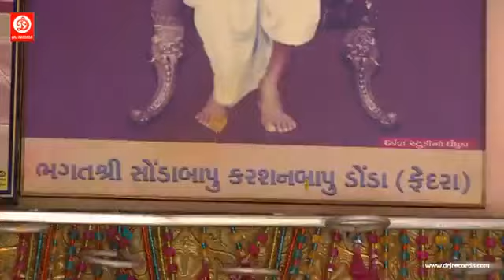Dhanya Dhanya Bheekha Bapa Santre | Gujarati Songs | Halo Govaliya Takar Na Mele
Album : Halo Govaliya Takar Na Mele
Song : Dhanya Dhanya Bheekha Bapa Santre
Star Cast: Saurabh, Rajay guru, Sonam Parmar, Ajay Boliya & Kanubhai Boliya
Singers : Kanubhai Boliya, Lailitaben Ghodadhra, Umesh Barot & Shruti Ahir
Lyrics : Santram
Music Director: Dharmesh Pandya & Kishor B Goti
Music Label : DRJ Records

CRBT Code:

Vodafone: Direct Dial (Code) (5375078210)
Idea: SMS DT (Codeto 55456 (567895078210)
Docomo: SMS SET  code to 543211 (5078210)
BSNL: SMS BT (Code) to 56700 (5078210)
Virgin: SMS "TT (ID)" to 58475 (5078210)
Uninor: SMS ACT CODE To 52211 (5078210)

Welcome to DRJ Records Gujarati Youtube Channel, the #1 destination for premium entertainment videos. Enjoy the blockbuster all languages Full movies, scenes, songs, & more.

DRJ Records Gujarati is an Entertainment channel, where you can find golden collection of the Movies